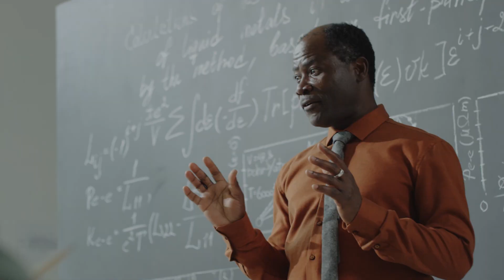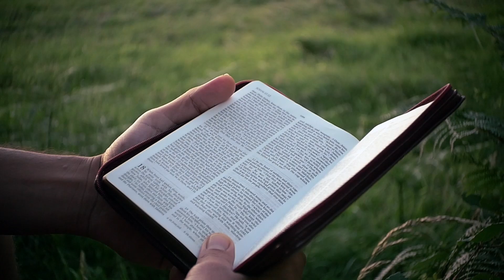CATEFITNESS #12 | Las reglas del juego | Juan Manuel Cotelo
Los 10 Mandamientos son las reglas del juego que Dios nos ha dado para que vivamos de la mejor forma. Si las respetamos, nos va bien. Y si las cambiamos... nos quedamos fuera de juego.

❤️ ¡Apoya a nuestra Fundación para que podamos producir + contenidos como éste! ¡Gracias!